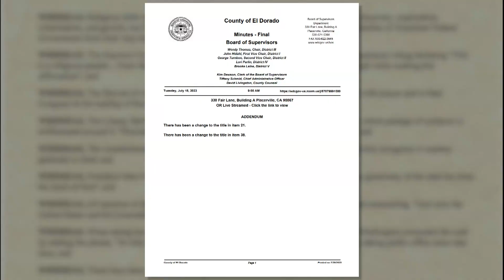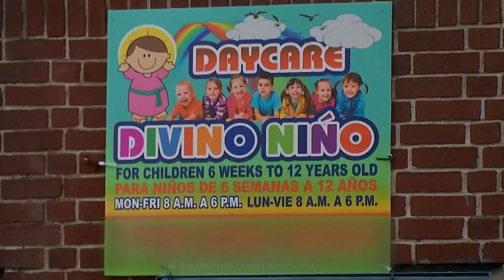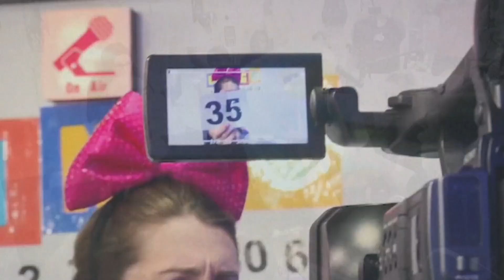Woman charged with running $13M Ponzi scheme in Stockton | Top 10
Court documents say 61-year-old Tilila Siola'a Walker Sumchai claimed to use a 'secret algorithm' to lure investors for defrauding.